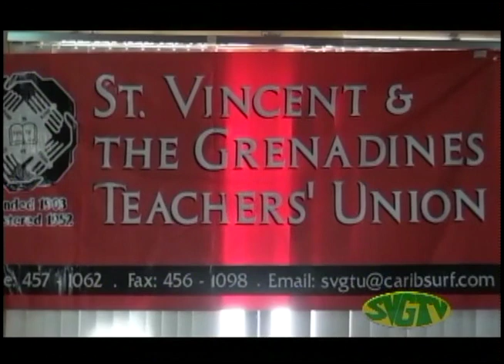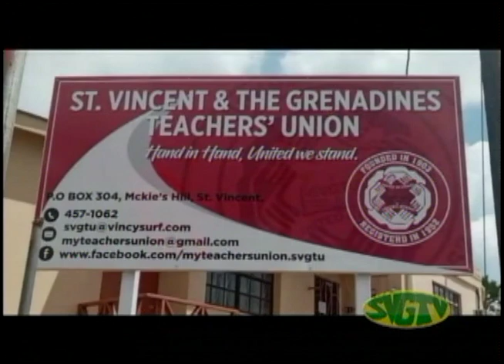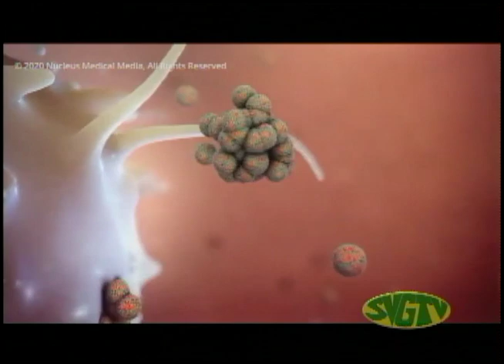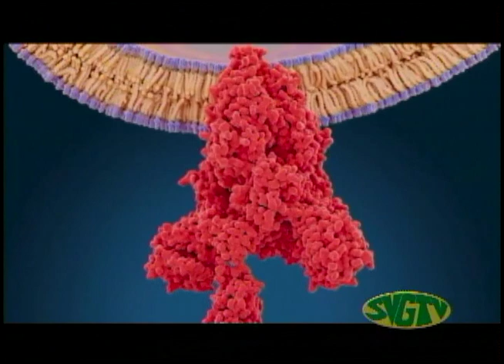SVGTV News 16 June 2021